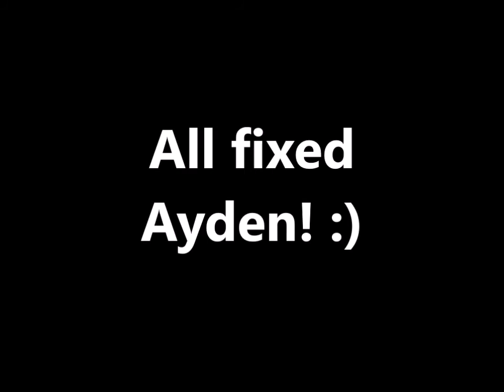I Was Bored #4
Here is the little scene in my last video of the year 2016. I switched some lines around and I redid Ayden & Friends's lines. He told me that his original ones sounded like a robot. So he redid the lines for me and I redid the little scene all together.